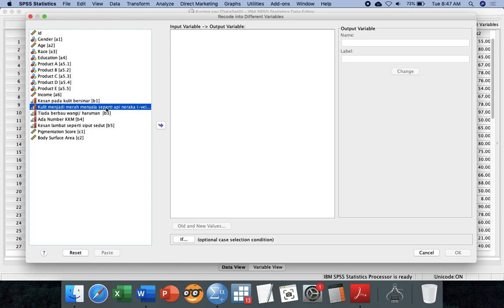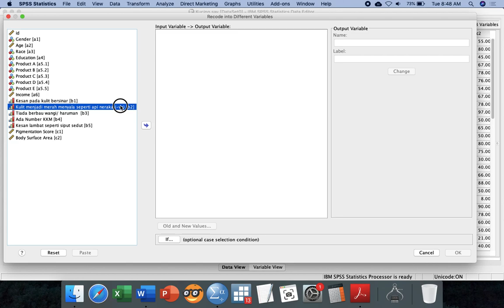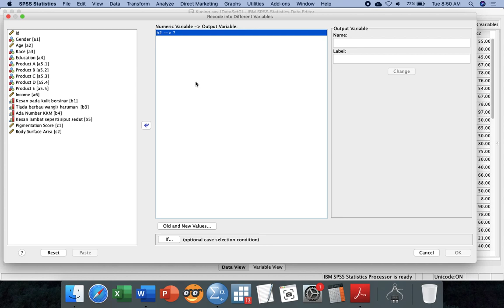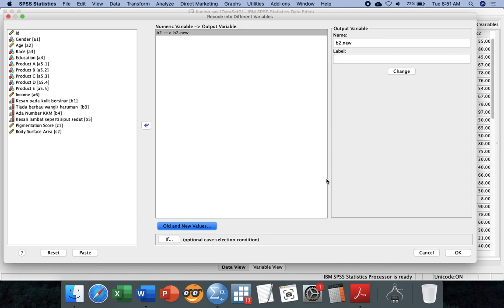Day 2 No 3 Change recode for likert scale in spss mengubah soalan negatif dalam spss kaedah recode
Post Basic Dermatology Day 1 - ILKKm Sg Buloh SPSS Data Analysis Using Syntax. Analysis data ini menggunakan bahan pembelajara pada link berikut:

Ujian data analysis menggunakan SPSS. Bahasa mealy/ Bahasa Malaysia.

This video explain the steps in managing data analysis using Google Drive, Google Sheet, Excel and SPSS. The aim of this workshop/ video was to explain and share the ideas of making your data analysis process run smoothly.